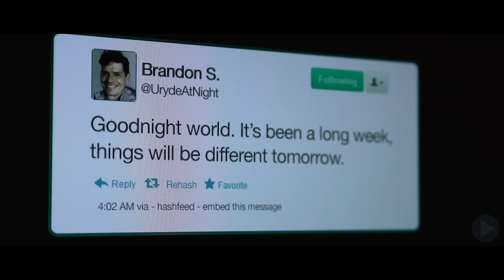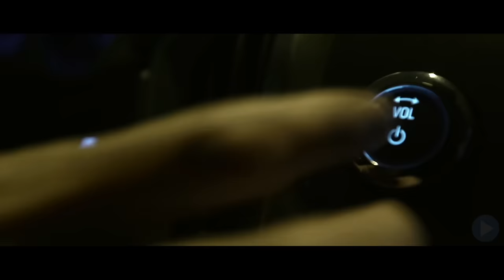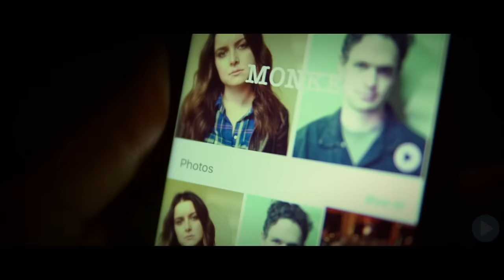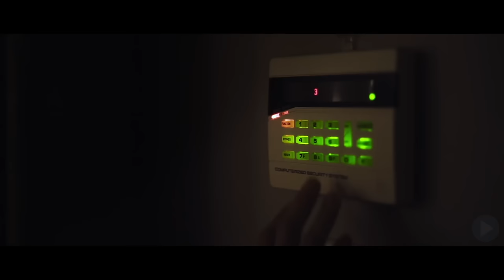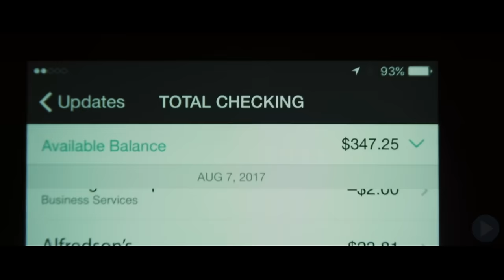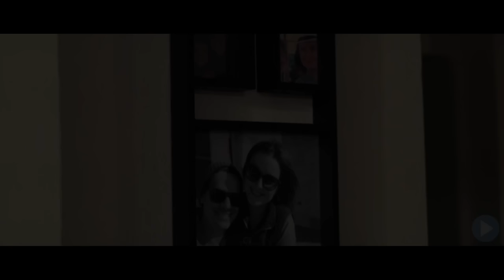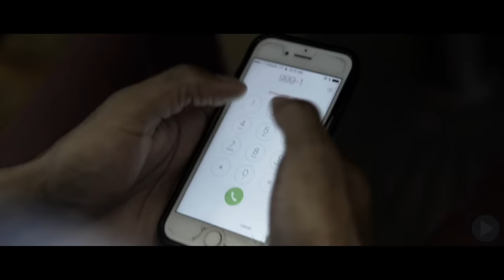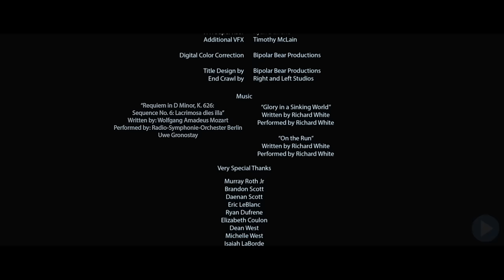END TRIP 🎬 Exclusive Full Horror Thriller Movie Premiere 🎬 English HD 2023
🌍 Title: END TRIP
🌍 Summary: Rideshare driver Brandon offers a sympathetic ear to a customer he picks up, opening a dialogue about their personal lives. But how close is too close?

YOP: 2018
Cast: Dean J. West, Aaron Jay Rome, Ashley Lenz
Director: Aaron Jay Rome
Writer: Eric LeBlanc, Aaron Jay Rome

🔴 Certificate: TV-MA